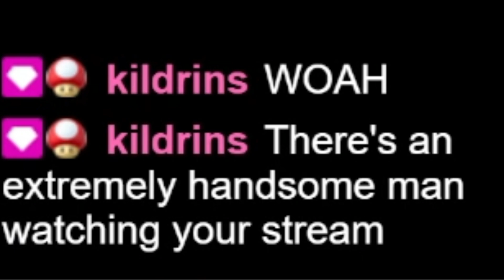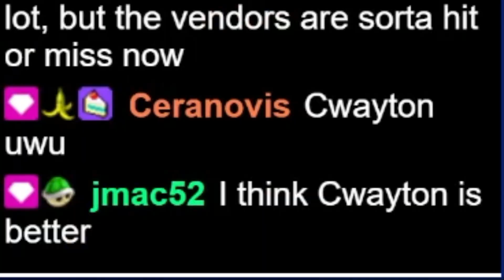Best Of Medieval Dynasty #1